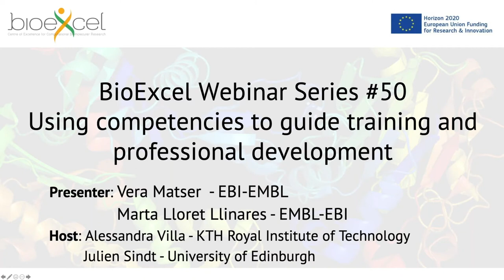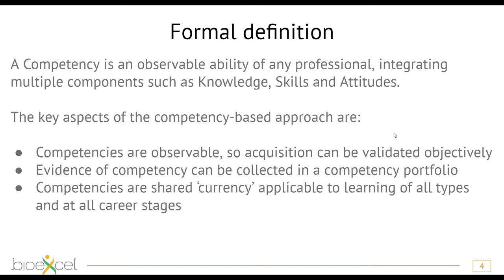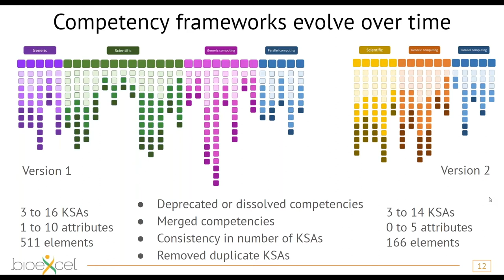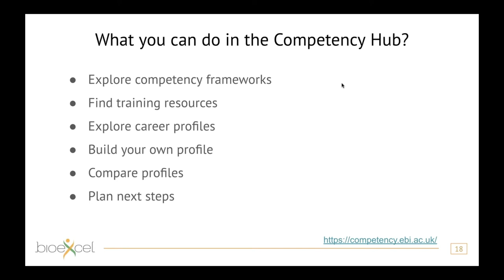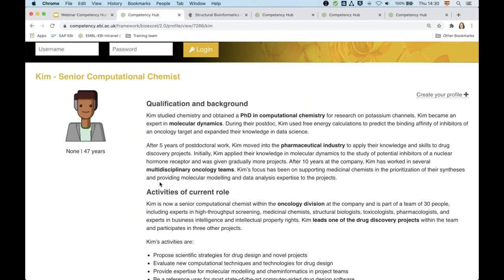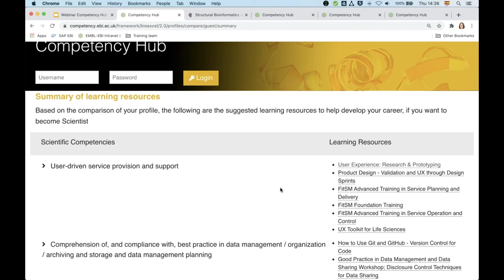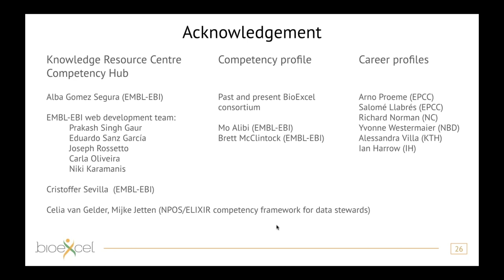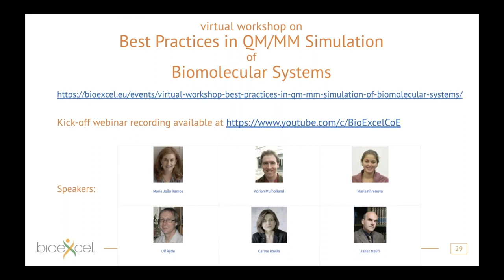BioExcel Webinar #50: Using competencies to guide training and professional development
Life Science research has become increasingly digital and has a direct influence on our daily life in areas such as health and medical applications, drug discovery, agriculture and food industry. It is one of the largest and fastest growing communities in need of high-end computing, leading to an increasing number of life science researchers who are not computing experts but who need to use complicated computationally intensive biomolecular modelling tools. High quality training is required to enable researchers to use computational tools.

A competency framework can be used to define the areas of training needs and develop a training programme based on it. A competency is an observable ability of any professional, integrating multiple components such as knowledge, skills and behaviours. BioExcel has developed a competency framework that lists the competencies for professionals in the field of computational biomolecular research. This framework also enables the definition of different profiles within its field of application, which can help people identify the abilities they need for a specific role, e.g. computational chemist, and therefore, inform their career choices and professional development.

The EMBL-EBI training team is involved in a number of projects that use competencies as the basis of their training programme. To provide a central and sustainable home for the generated competency framework the team has developed the competency hub to facilitate access to competency frameworks and relevant training resources and career profiles associated with them. The BioExcel framework is one of the driving use cases for the competency hub. We will demonstrate how users can obtain information from the website to guide their professional development.

Presentation by Vera Matser and Marta Lloret Llinares